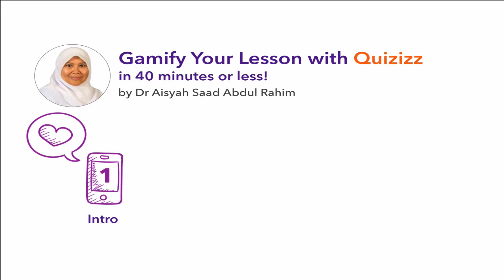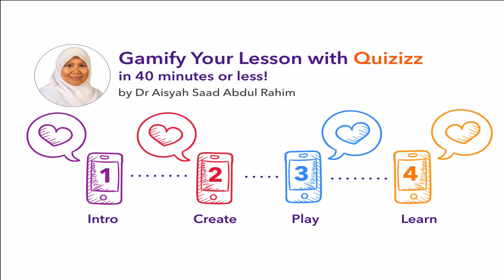Gamify Your Lesson With Quizizz | Promo video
Promo video for Gamify with Quizizz